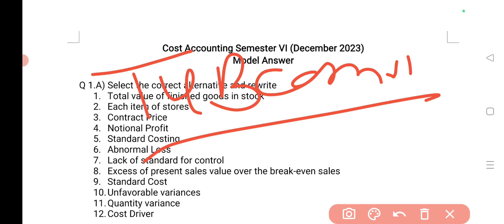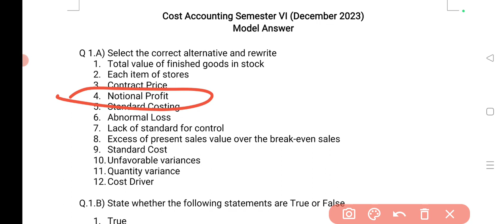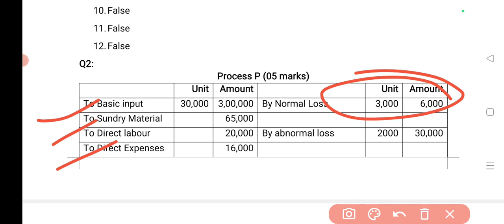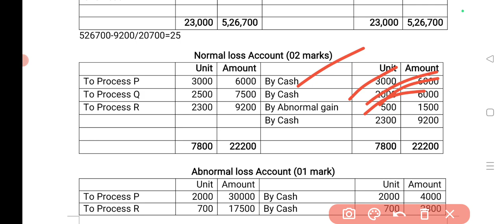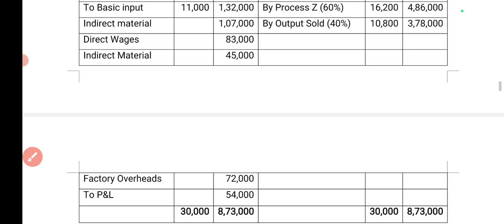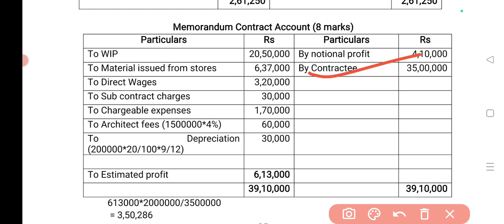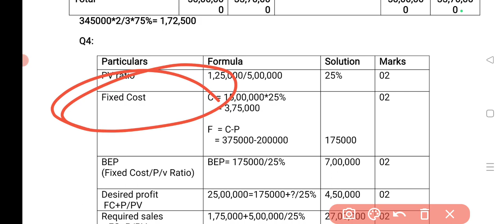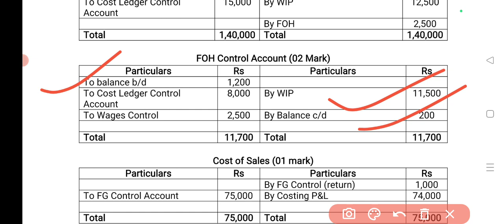TYBCOM SEM-6 Cost Accounting Dec 2023 Paper Full Solution || Mumbai University | Atul Sir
TYBCOM SEM-6 Cost Accounting paper Full Solution
TYBCOM SEM-6 Cost Accounting paper Dec 2023 Paper Full Solution
Dec 2023 Cost Accounting Paper Full Solution
TYBCOM SEM-6 Dec 2023 Exam Paper Solution
TYBCOM SEM-6 Financial Accounting Atkt Paper Solution
TYBCOM SEM-6 Dec 2023 Mumbai University FA paper Solution
Financial Accounting paper Dec 2023 Solution
Mumbai University TYBCOM SEM-6 Paper Full Solution
Atkt Exam 2023 Paper Solution
TYBCOM SEM-6
Admission Started

      Prof. Atul Yadav